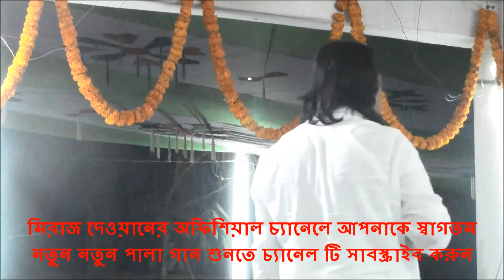গুরু শিষ্য পালা। পর্ব ২। লতিফ সরকার। মিরাজ দেওয়ান। ব্যতিক্রমধর্মী শিক্ষণীয় পালা। Latif Sorkar Miraz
গানঃ  ফুলের আঘাত সয় গো যার তার কাঁটার আঘাত সয় না। তোমার দিল কি দয়া হয় না।
আজ নিশিতে মোর বাসরে আয়িও।
শিল্পীঃ লতিফ সরকার।